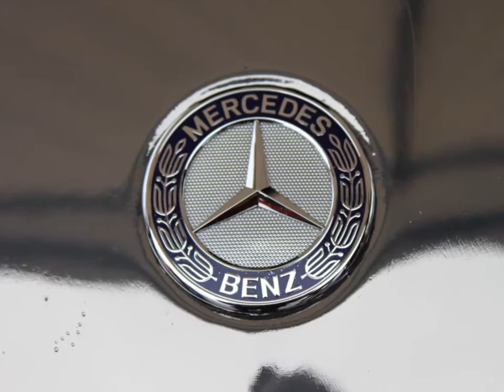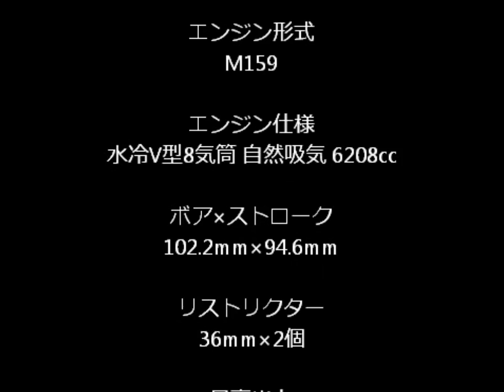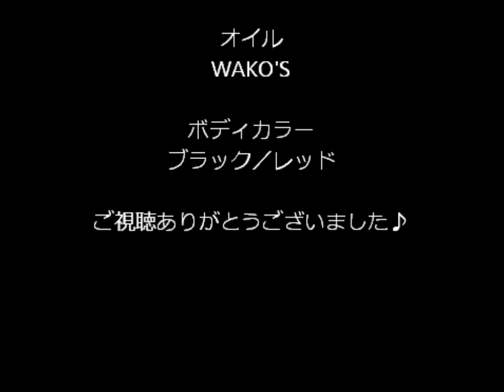GAINER DIXCEL SLS ＃11 【GT300】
2015車輪村にMercedes-Benz SLS AMG GT3が展示してありました♪
鑑賞用にどうぞ。

エンジンチューナー Mercedes-AMG
車両メンテナンス GAINER